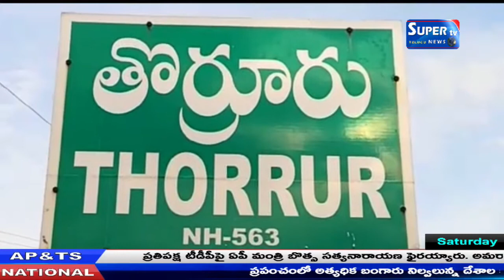వీరబ్రహ్మేంద్ర స్వాముల వారి ఆలయం ముందు బ్రహ్మంగారి కళ్యాణం అంగరంగ వైభవంగా జరిగినది